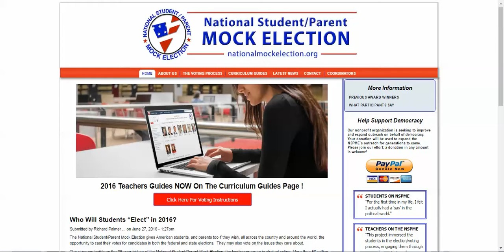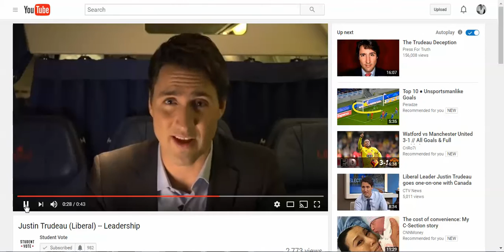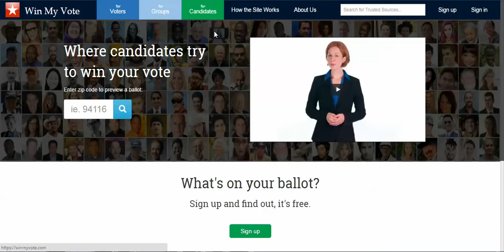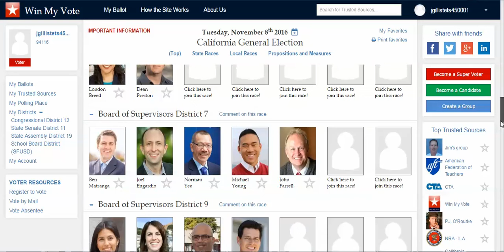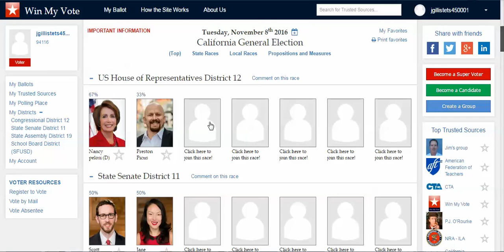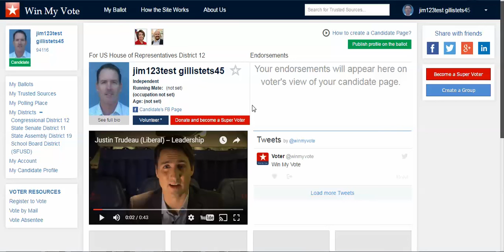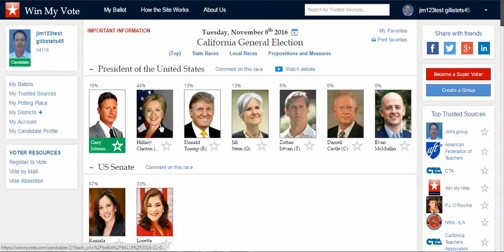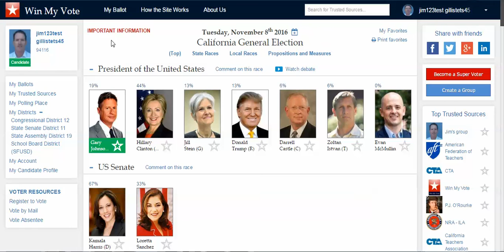NSPME Update 2016 09 18 9 10 37